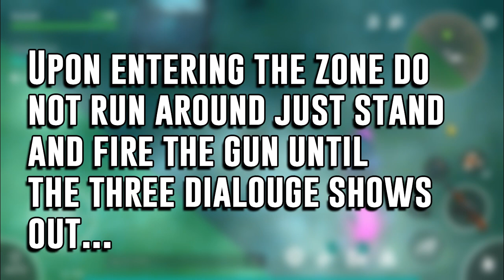FASTEST WAY TO LURE RUSHER | LAST DAY ON EARTH: SURVIVAL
In this video i will show you the fastest way to lure rusher..